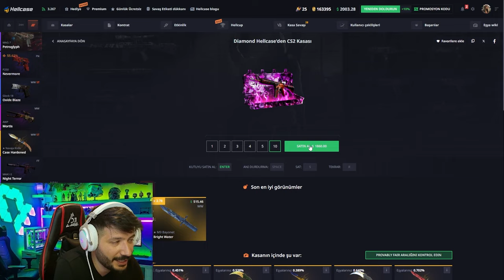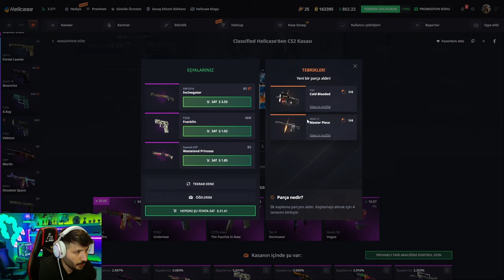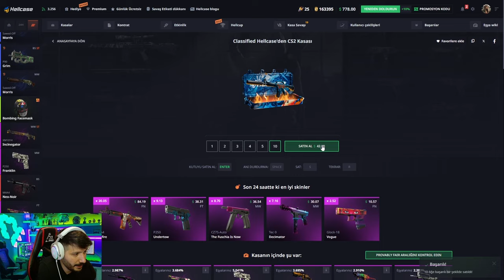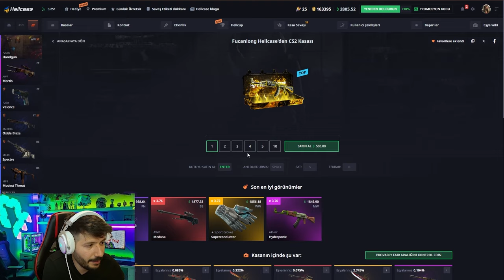2 DAKİKADA DRAGON LORE KATLADIK Hellcase Promo Code giveaways